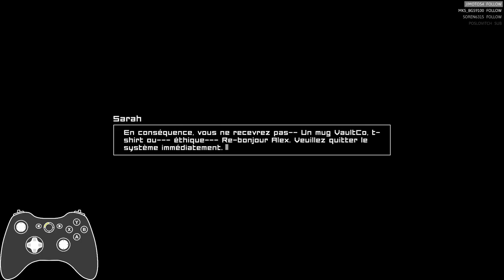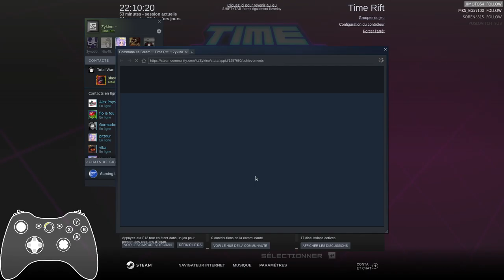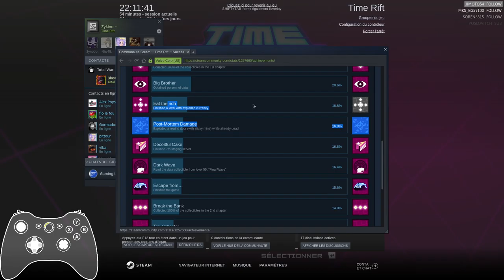4 - Le plan de VaultCo est révélé au grand jour ! {Time Rift par Zykino}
Ce jeu se décrit lui même comme un "puzzle shooter frénétique" ! En plus on peut remonter le temps ? Il y a beaucoup à découvrir dans ce jeu bourré d’action.

Si ce jeu vous intéresse, vous pouvez l’acheter [en utilisant mon lien partenaire sur Humble Bundle]